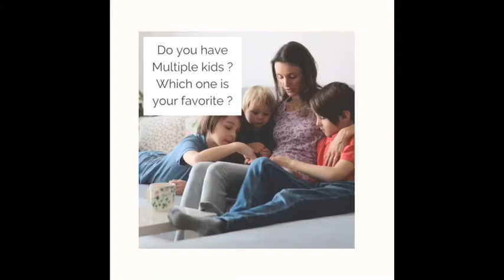Do you really have a favorite child ??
Family bonds are in many ways . Growing up thinking you are loved or very loved now we know could be a parent decision.